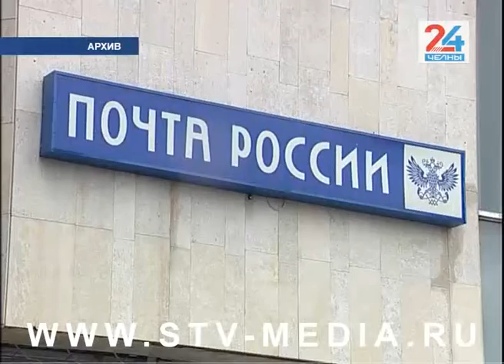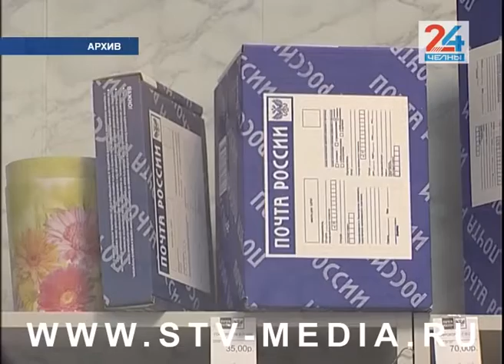Коротко и ясно (10.01.2019)